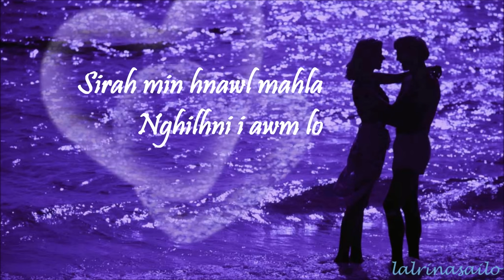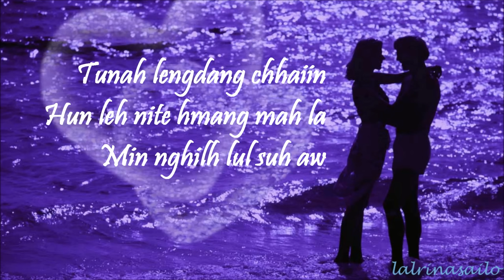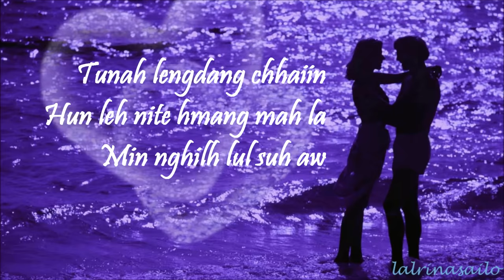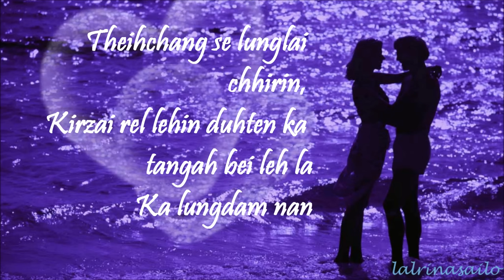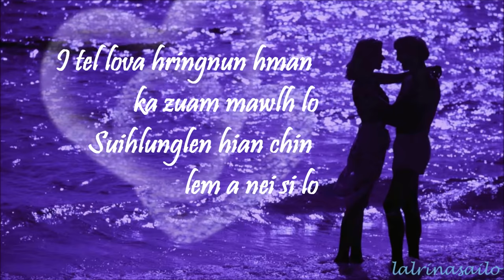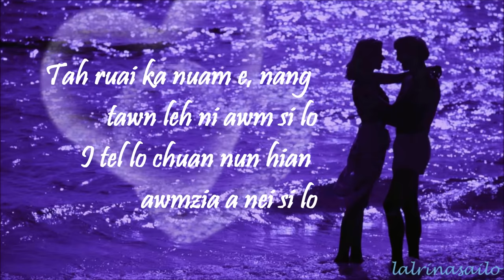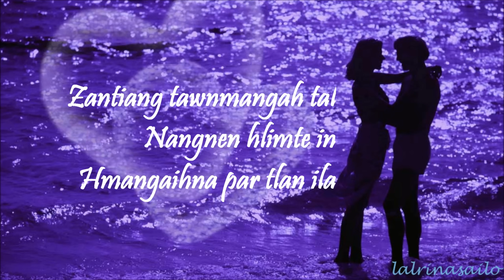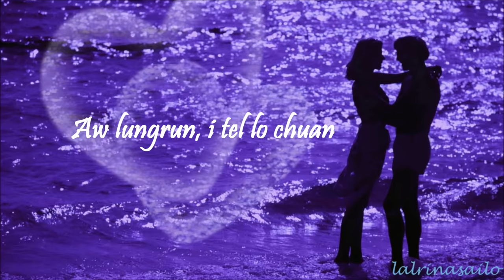Albatross - I tel lo chuan